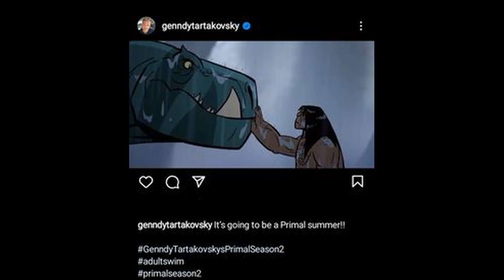Первобытный 2 сезон ДАТА ВЫХОДА!!!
Новости по сериалу Первобытный